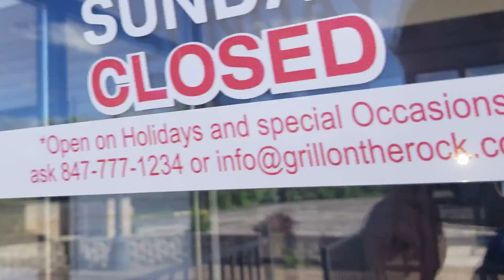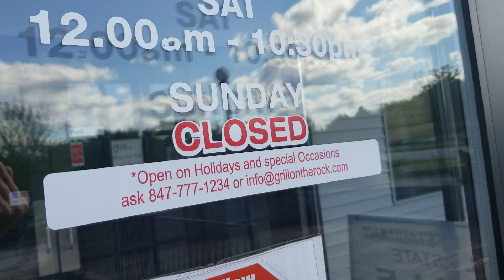Abandon koren BBQ restaurant no way in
This place is untouched but we went on the roof and that was a first for me. But hopefully someone can make a way in for exploring aosmenes.